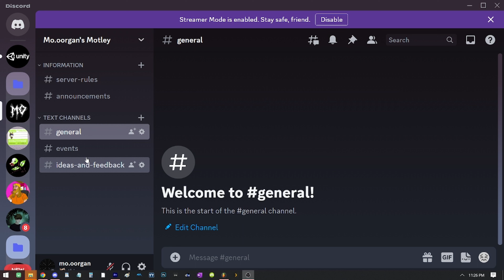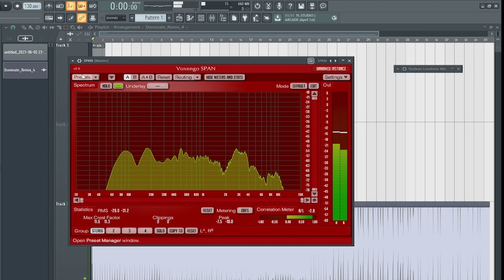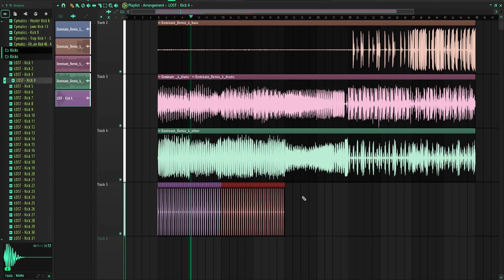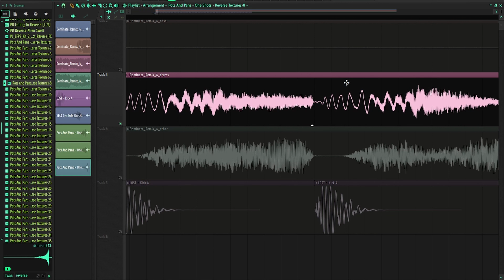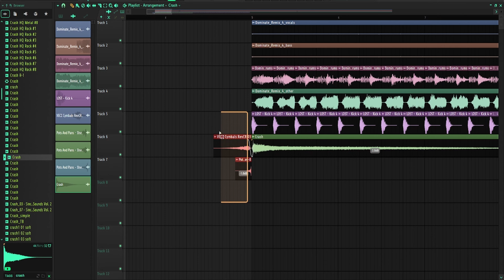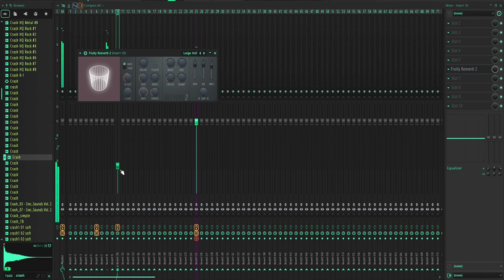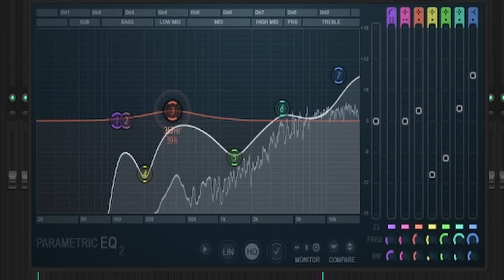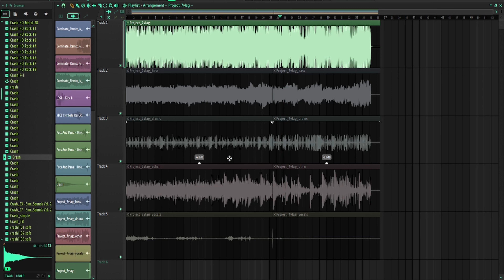Mo.oorgan's Discord Sessions [#1]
[switched video making software; due to a glitch, I lost a bunch of 'title text' work, and it all defaulted to the same phrase. i am going to focus on making sure this doesn't happen again in the future, but there will probably be a few text boxes that won't make sense]

[lol, sick typo, too]